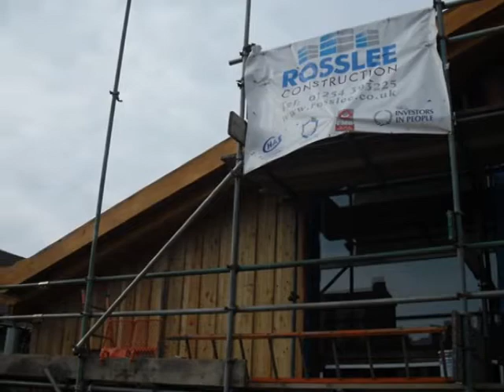Rosslee Construction, Classroom Extensions at St John Southworth RC Primary School, Nelson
Two classroom extensions have been built by Building Contractors, Rosslee Construction, at this local Primary School in Nelson, Lancashire.    The extensions were designed by Campbell Driver Partnership, Architects to be eco-friendly as the school is very conscious of its environment, and the school involved the children in learning about the products used.  Some of the products used in the build were Second Nature's sheep's wool Thermafleece and Eden bloc insulation board made from recycled carpet.  Rosslee Construction are currently working towards ISO14001 Environment accreditation and willingly took on board the Eco Ethos.  Rosslee's  Site Manager created a Water Harvest System, where all the water for site use was recycled water, as well as using recycled aggregates as hard core and for the concrete.   For the main building Porotherm  thermal  Clay Blocks were used to help retain heat and the Lime Plaster and Lime renders  were used as they are breathable, flexible and won't crack.  During this school contract our Site Manager, Andrew,  gave a Builders Talk to the children and ran a competition to produce a Site Safety Sign.

Please note - the reference to sheeps wool is inaccurate.  Sheeps wool was used for insulation in this contract, however the referenced photograph is not.